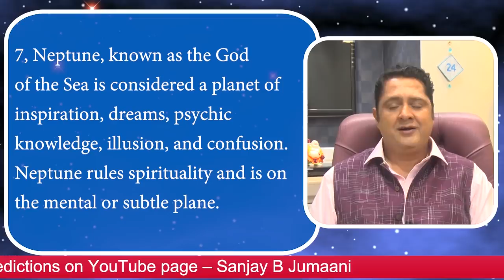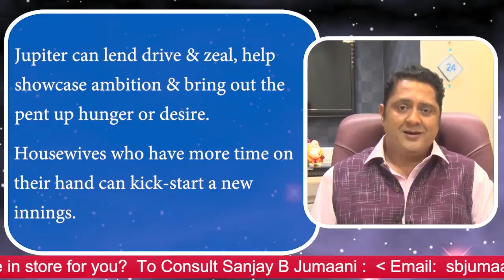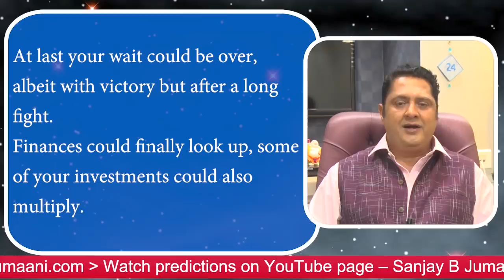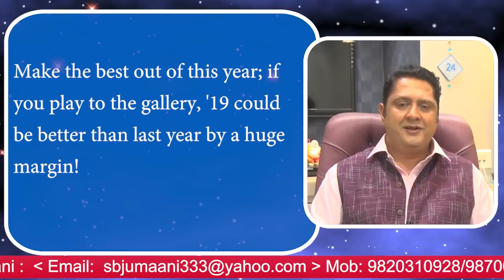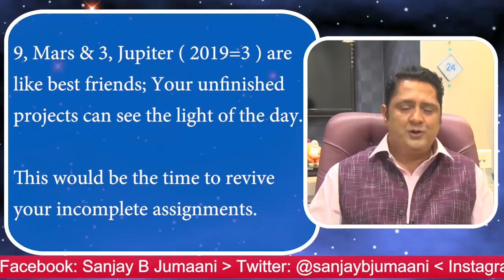2019 Predictions for No's 7, 8 & 9 by Celeb Astro Numerologist Sanjay B Jumaani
2019 Predictions for No's 7, 8 & 9 by Celeb Astro-Numerologist Sanjay B Jumaani